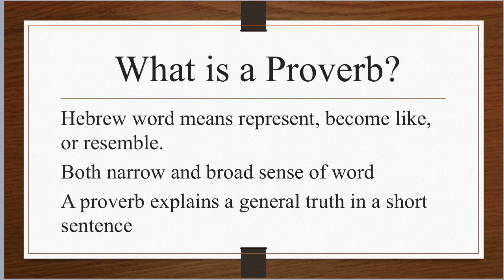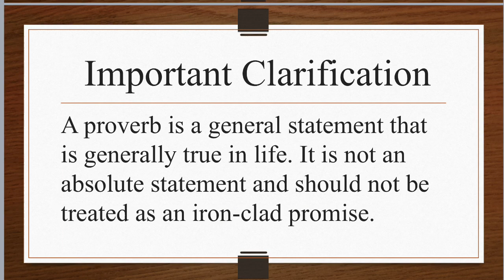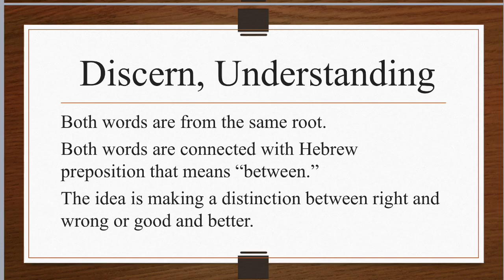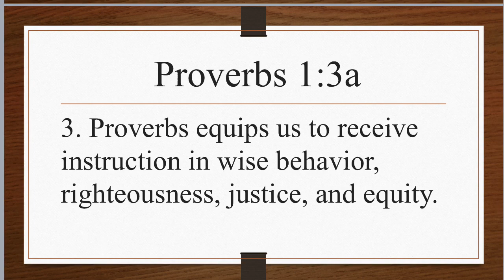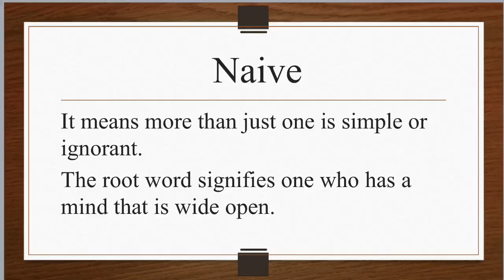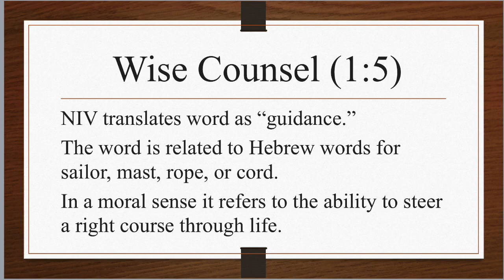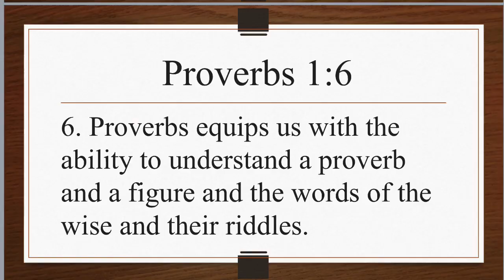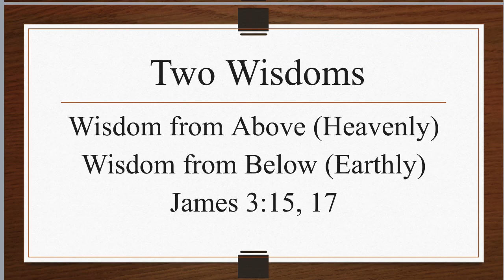Wednesday Bible Study July 15 Proverbs Lesson # 1